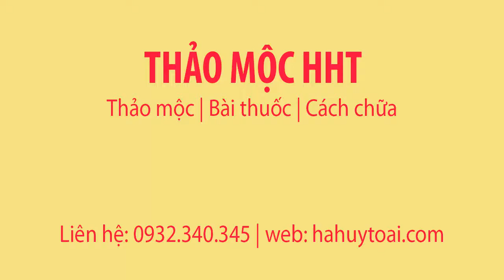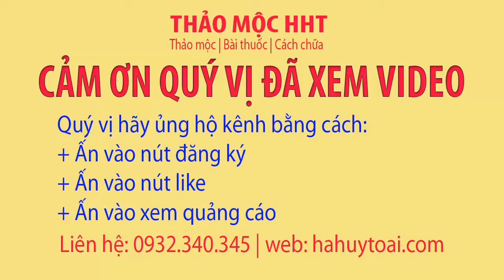ĐAU LƯNG - CÁCH CHỮA ĐAU LƯNG BẰNG THẢO DƯỢC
Cách chữa đau lưng bằng thảo dược
Đau lưng nguyên nhân chính là do khí huyết, mạch máu lưu thông kém. Muốn chữa được đau lưng thì trước hết khí huyết phải lưu thông. Đây chính là phương pháp chữa đau lưng của bài thuốc này
Hiệu quả sử dụng của thuốc này rất nhanh, chỉ từ 3 đến 5 ngày bạn sẽ thấy tác dụng rõ rệt.
Đây là sản phẩm hoàn toàn bằng thảo mộc nên các bạn yên tâm sử dụng mà không sợ bất cứ tác dụng phụ nào.